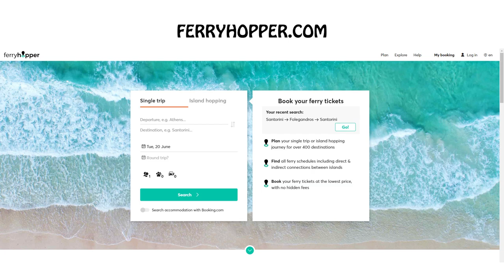Santorini : BEST NEARBY ISLANDS for a 1 Day Trip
There are 5 islands near Santorini which you can visit as a 1 day trip : Anafi, Folegandros, Sikinos, Ios and Naxos. Which one is the best ? And how can you get there from Santorini ? All the answers in this video.

Thanks ! 😊

Chapters:
0:00 All the islands connected to Santorini
0:43 Anafi
2:20 Folegandros
2:45 Sikinos
3:12 Ios
4:25 Naxos
5:36 How and when can you reach those islands
6:57 Where to buy the ferry tickets
7:17 Which islands I recommend

Credit Thumbnail Image : Apostolos Mantzouranis